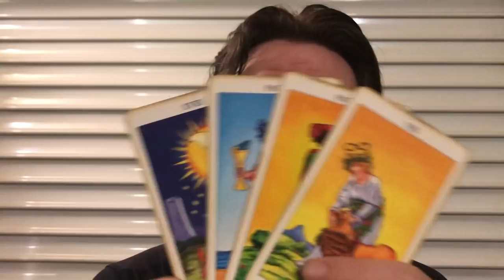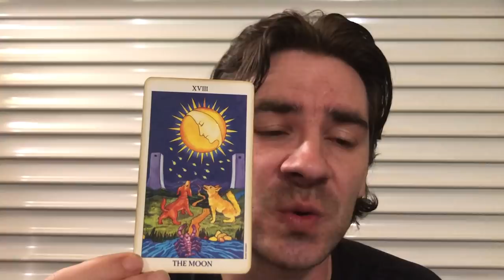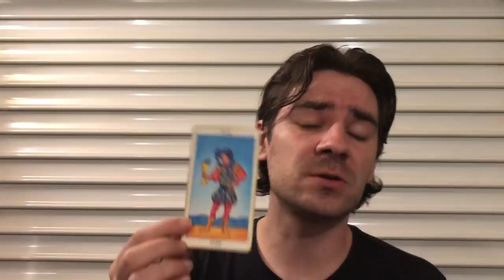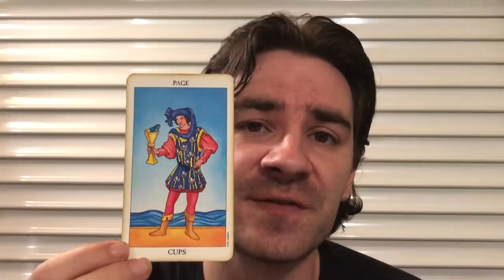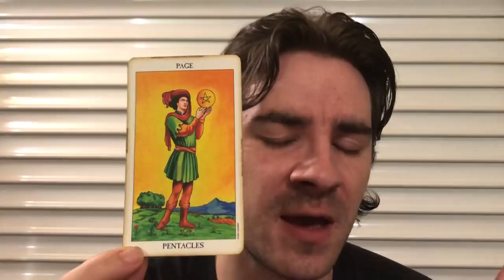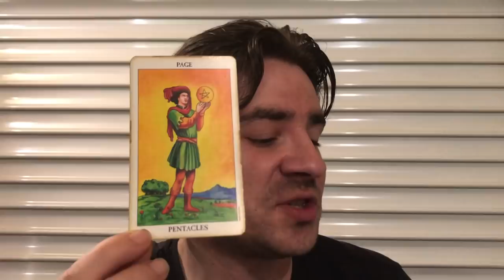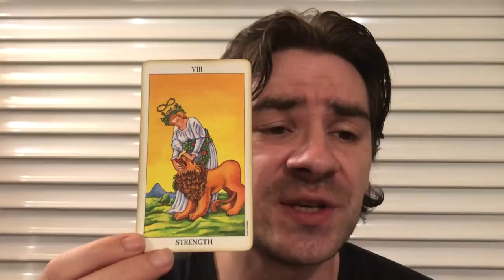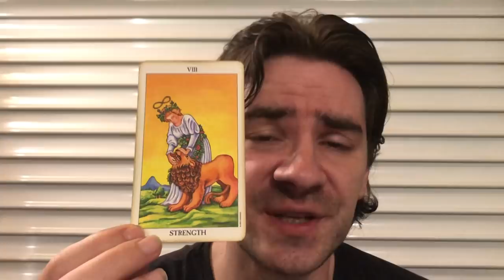LEO - ITS NOT HOW IT APPEARS! CAN U REALLY SEE IT? Leo Weekly Tarot Reading June 17-23 2019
LEO - ITS NOT HOW IT APPEARS! CAN U REALLY SEE IT? Leo Weekly Tarot Reading June 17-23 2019 REDUCED PRICES on Personal Readings
à